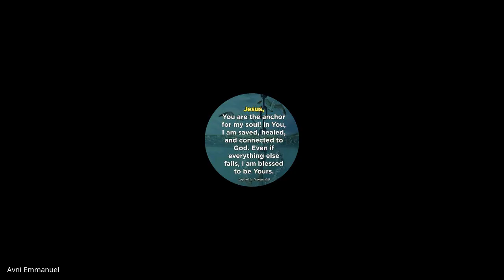1 & 2 Timothy, Titus, Philemon | Lecture 26: BC306-TTP-20230403